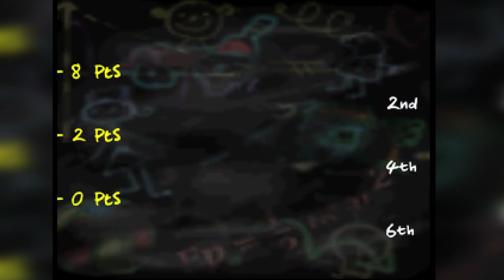Mickey's Speedway USA (N64) - Quickies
Rally across America with Phil, Mickey friends in 21 courses from Alaska to the Everglades!